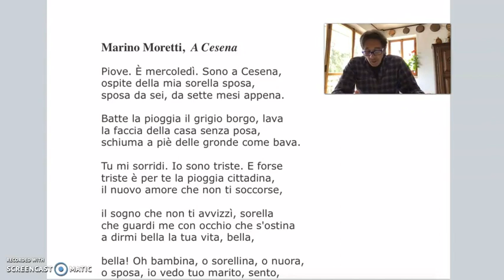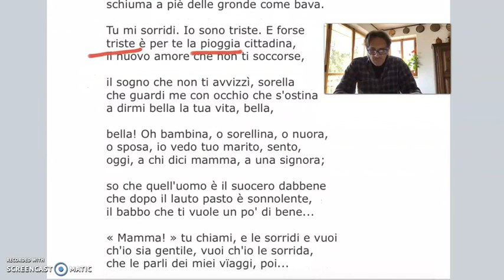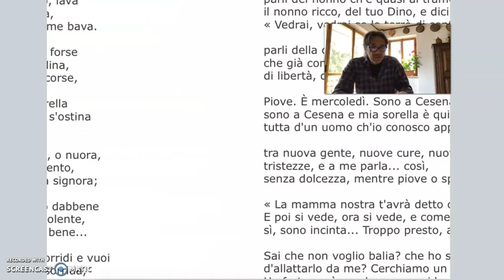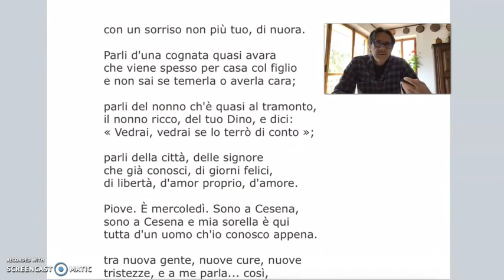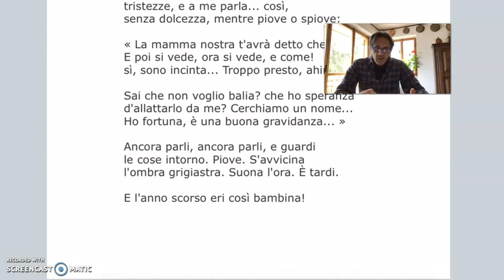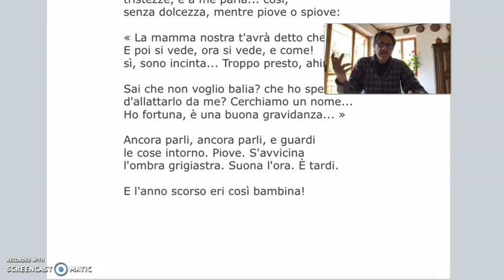Marino Moretti, A Cesena (lettura e commenti)